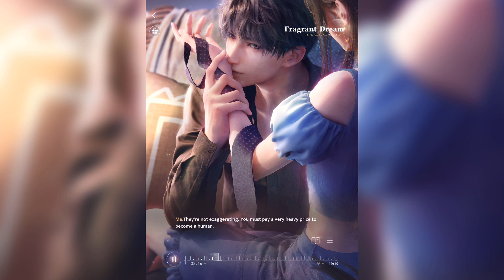Love and deepspace | TENDER MOMENTS [ Rafayel ] | Fragrant Dream (EN,EN SUB)